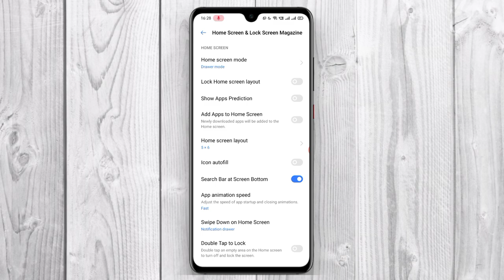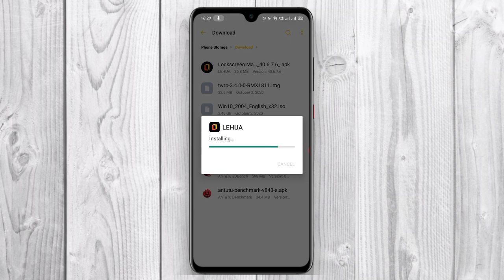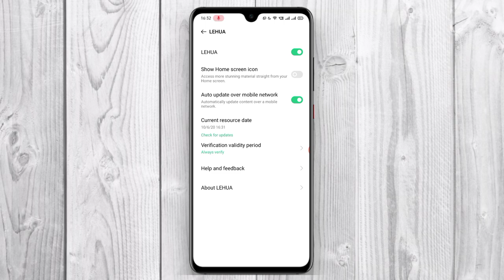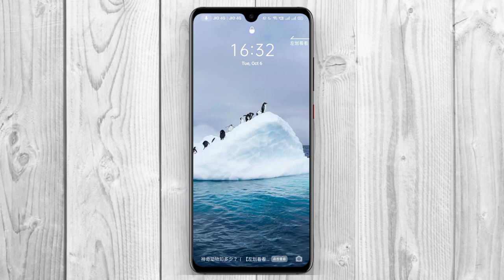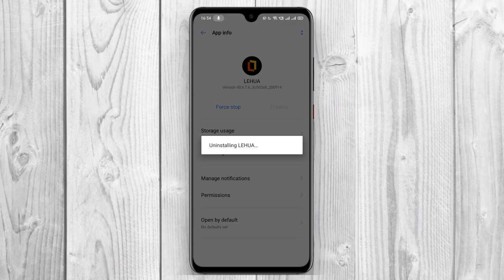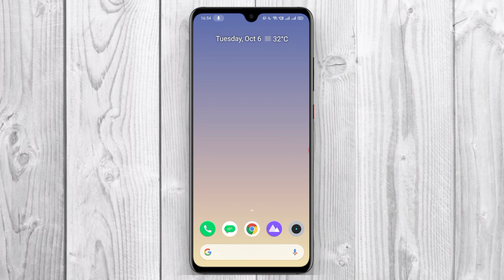Realme Lock Screen Magazine Not Working | Realme Lock Screen Magazine Problem - How To Fix? 🤔 ~ 😀❤️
Download Links 😀👇🏼